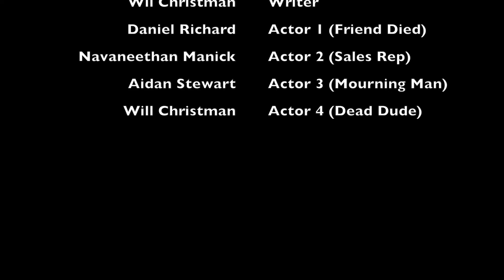Shark tank project